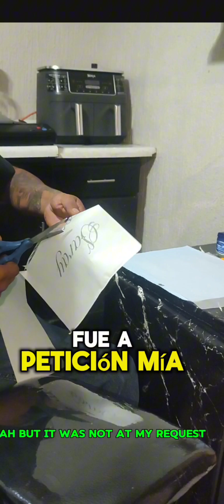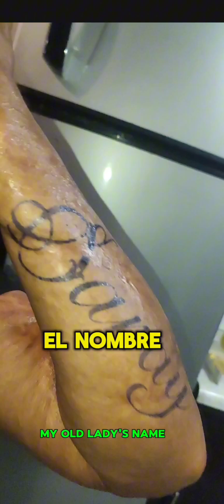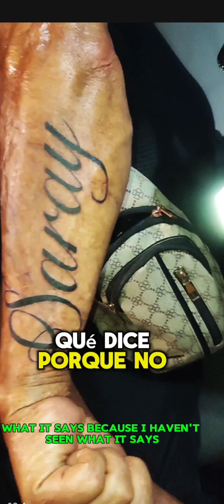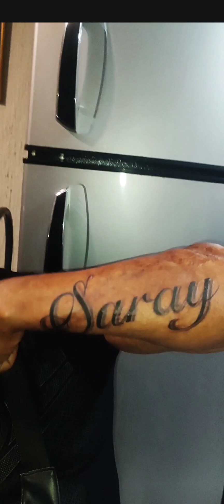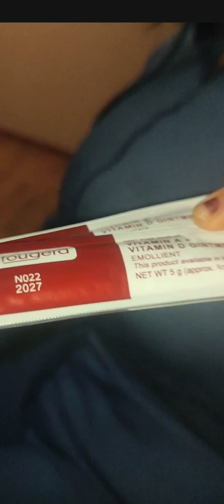Soy de esos HOMBRES que aman a su mujer y se TATUAN SU NOMBRE❤️👍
esta es la primera vez que me tatuó el nombre de una mujer que amo en mi cuerpo (y recuerden que un tatuajes para toda la vida)